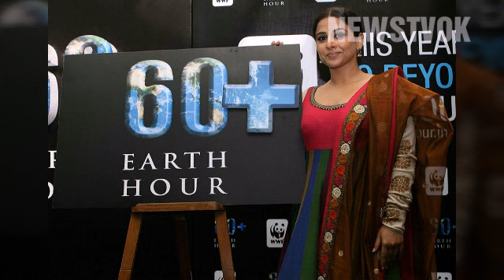Vidya Balan gorgeous pictures female actress in bollywood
Top hottest pictures Vidya Balan bollywood female actress 2018